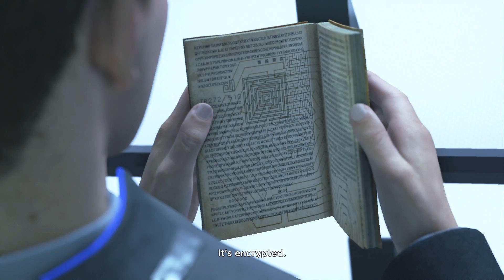✔️ Detroit: Become Human e28 | GameBound Let's Play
▼The Voices▼
Jim (Epic SaveRoom)
Jared (GameMasters' Studio)